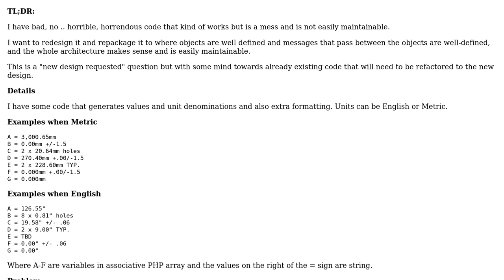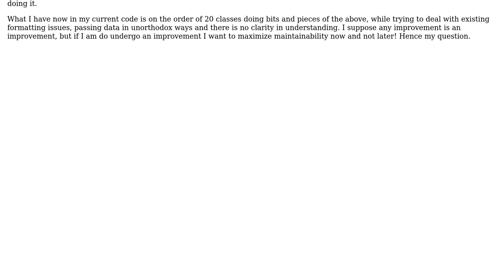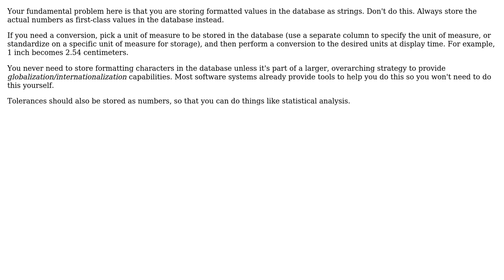How to use object oriented principles to design a system that trims, selects, and formats values...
How to use object oriented principles to design a system that trims, selects, and formats values based on business rules, and unit measuring system?

With thanks & praise to God, and with thanks to the many people who have made this project possible! | Content (except music & images) licensed under CC BY-SA | Music | Images & others | With thanks to user Robert Harvey user Dennis and the Stack Exchange Network Trademarks are property of their respective owners. You are responsible for your own actions.